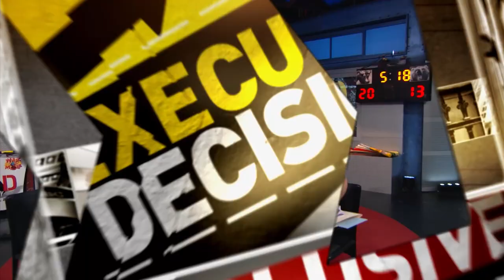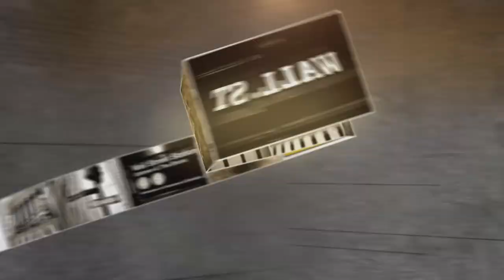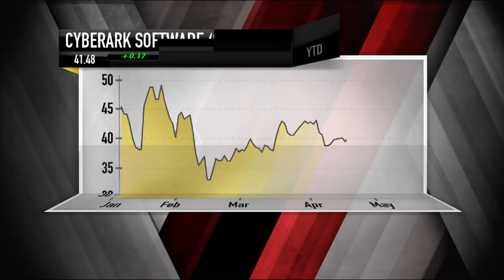Cyberark Software CEO: Securing Growth | Mad Money | CNBC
Jim Cramer spoke with the CEO one company on how it managed to hack the growth code among the tough cybersecurity environment.